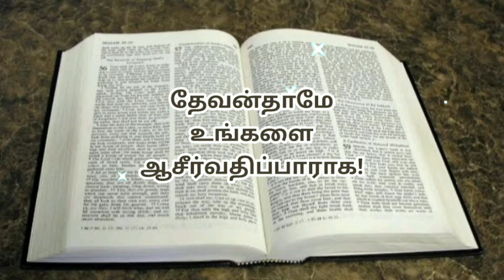Today bible verse in tamil | daily bible verse| tamil bible words | 04-11-2022